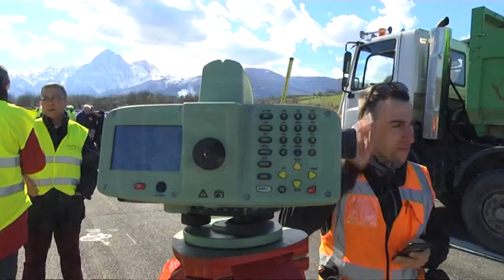Colledara - A24, sopralluogo del Ministro Toninelli